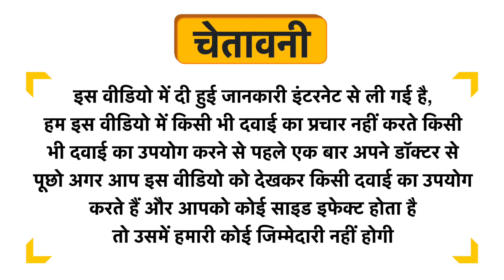Unived Plant-Based Curcumin C3 Complex 500mg Vegan Capsule Uses in Hindi | Side Effects | Dose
Unived Plant-Based Curcumin C3 Complex 500mg Vegan Capsule Uses in Hindi | Benefits | Side Effects | Dose